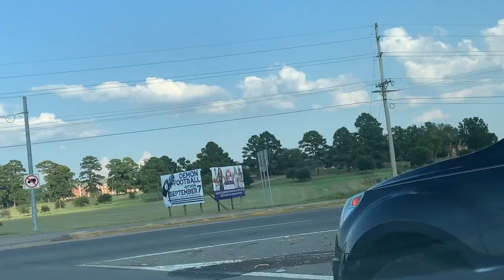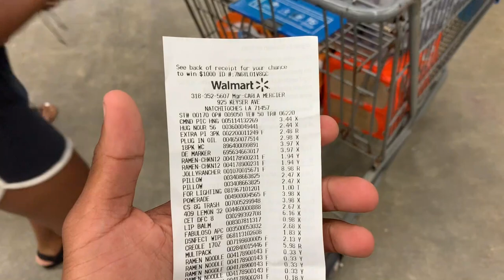Northwestern State University| Move In day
MOVE IN DAY

FOLLOW BLUE HAND PAINT GIRL ON INSTA: Cait.thompsonn
SCHOOL FIRST DAY